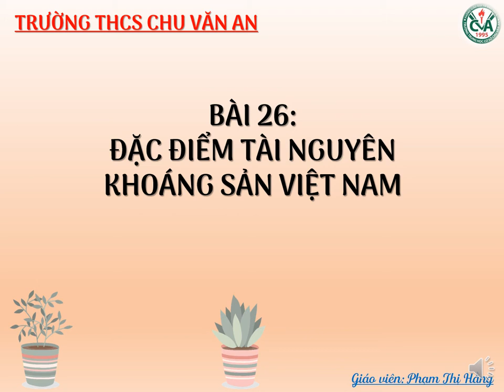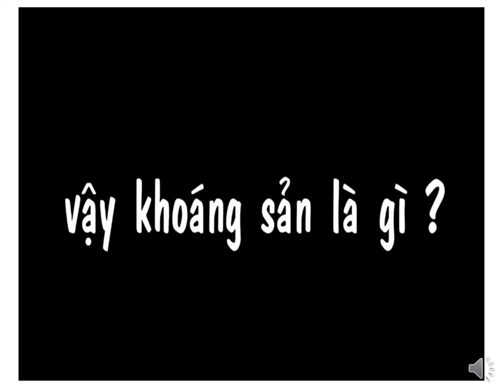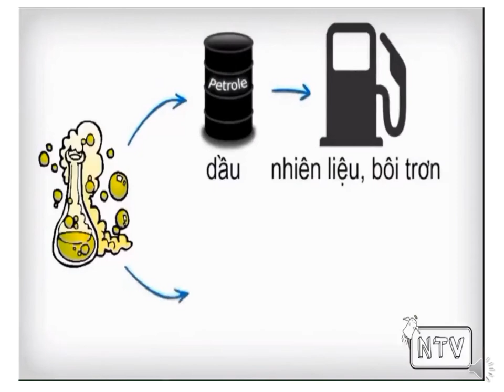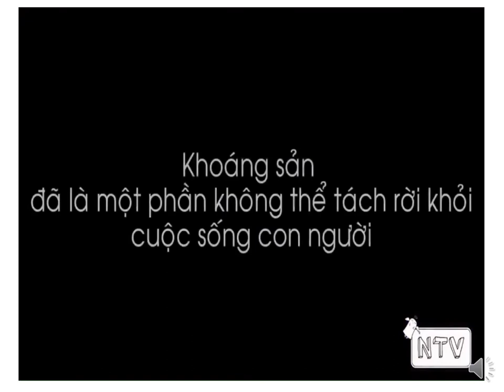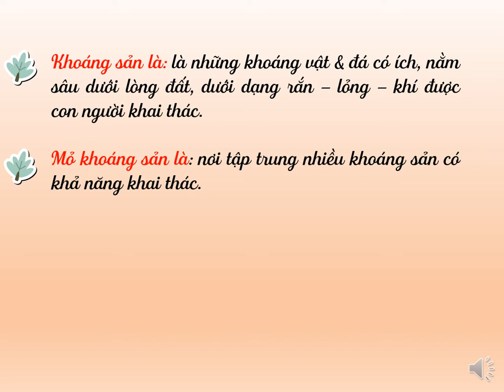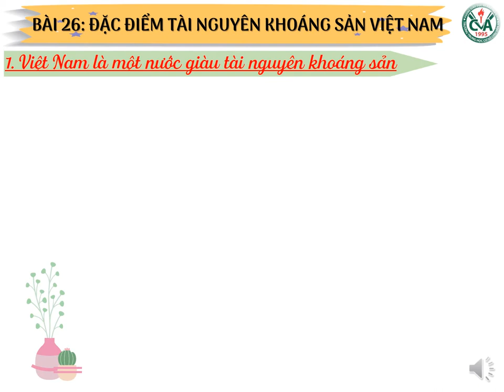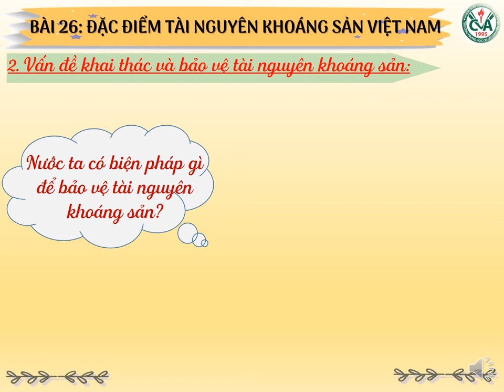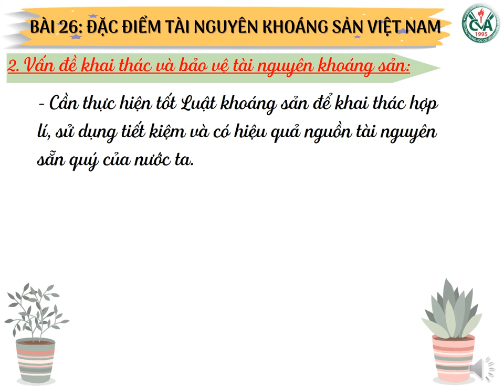ĐỊA LÝ 8 (Tuần 5 / HK2) - Bài 26: ĐẶC ĐIỂM TÀI NGUYÊN KHOÁNG SẢN VIỆT NAM